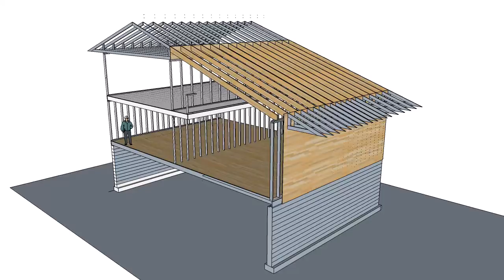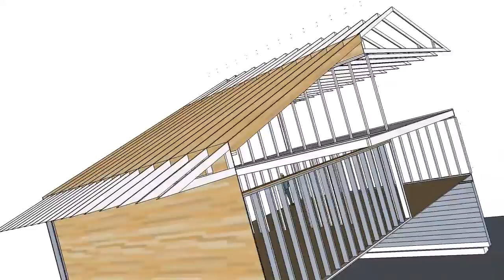U of R Framing Model 11 12 16